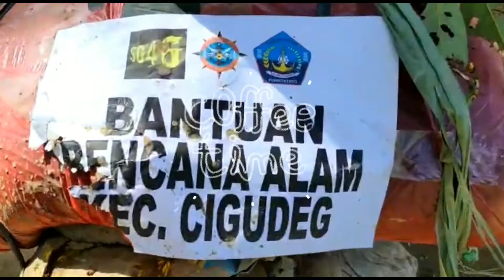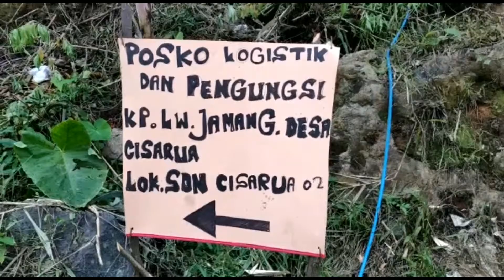Perjalanan Menuju pos pengungsian korban bencana alam cileuksa sukajaya,leuwi jamang Bogor(Part 1)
Video ini merupakan penggalan dari beberapa video dokumentasi ketika melakukan kegiatan bakti sosial di lokasi bencana alam tanah longsor dan banjir bandang di kampung leuwi jamang,Desa cisarua,kecamatan sukajaya Kabupaten Bogor.
Yaitu salah satu titik atau posko pengungsi yang paling jauh dan memiliki beberapa medan yang berat untuk mencapai posko pengungsi ini.